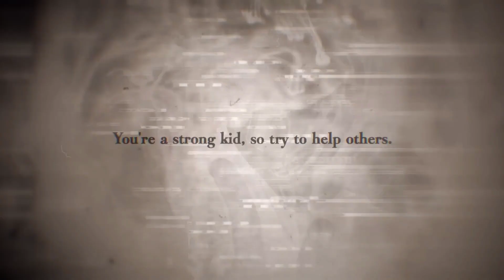Jujutsu Kaisen: The Cursed Clash - Official Announcement Trailer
Step into the dark and mystical world of Jujutsu Kaisen: The Cursed Clash! In this thrilling game based on the hit anime and manga series, you'll become a sorcerer and face off against the terrifying curses that haunt the land.

Immerse yourself in the gripping story of Jujutsu Kaisen as you take on the role of Yuji Itadori and other iconic characters. Join the ranks of the Tokyo Metropolitan Jujutsu Technical High School and hone your sorcery skills to combat the supernatural threats that loom large.

Engage in heart-pounding battles against cursed spirits, using a variety of powerful and awe-inspiring jujutsu techniques. Unleash devastating attacks, combine spells for deadly combos, and strategically utilize your abilities to overcome even the most formidable adversaries.

Explore familiar locations from the series, including the eerie halls of the Jujutsu High School and the dark alleys of Tokyo, as you unravel the mysteries surrounding curses and the supernatural world. Encounter familiar faces from the anime and forge alliances with other skilled sorcerers, each with their own unique abilities and backstories.

But beware, for the path of a sorcerer is riddled with challenges and moral dilemmas. Make critical choices that impact the outcome of the game, and experience multiple branching paths that shape the narrative and your character's destiny.

With its stunning visuals, intense combat, and faithful adaptation of the Jujutsu Kaisen universe, this game is a treat for both fans of the series and newcomers alike. Experience the dark and thrilling atmosphere of the anime as you dive into Jujutsu Kaisen: The Cursed Clash.

Are you ready to confront the curses and uncover the secrets of the Jujutsu Kaisen world? Prepare to unleash your sorcery skills and embark on an unforgettable journey filled with danger, supernatural powers, and the eternal clash between good and evil. Play Jujutsu Kaisen: The Cursed Clash and join the ranks of powerful sorcerers in this epic battle against the forces of darkness.